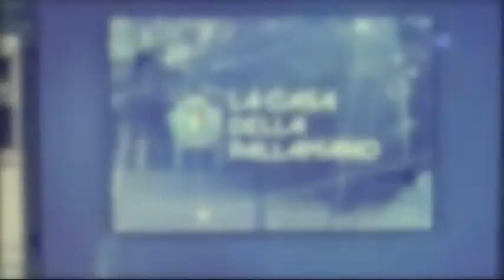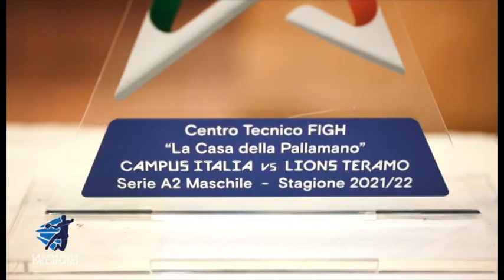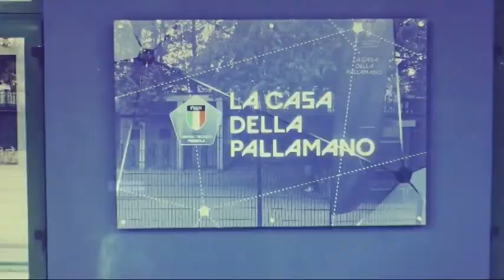La Casa della Pallamano del 11/02/2022